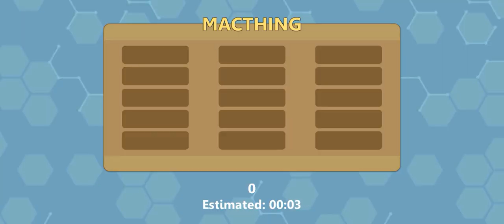😱😰Team mode mei king kase Bane